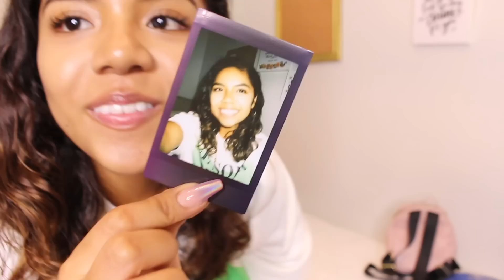TODO LO QUE COMPRÉ EN USA!! (más vale tarde que nunca jeje) | Johanna De La Cruz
Hola amigooooos!! El día de hoy les traigo un haul donde les mostraré todo lo que compre en mi último viaje a USA compre varias cosas como ropa, zapatillas, souvenirs y mi cámara insta mini🤩 espero que les guste muchísimo este video 🙌🏼❤️

Déjame tu:
- Comentario :)
- Suscripcion :)